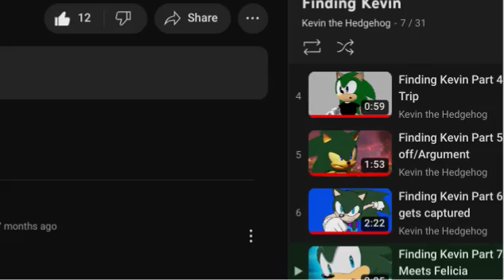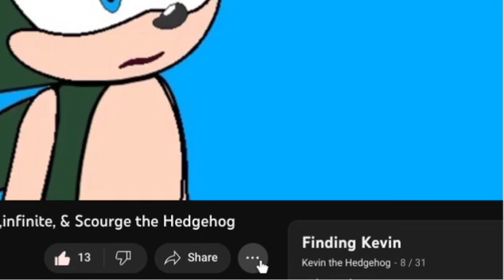Trains Formers Lady Track Arachnis You Tube Vincent 24